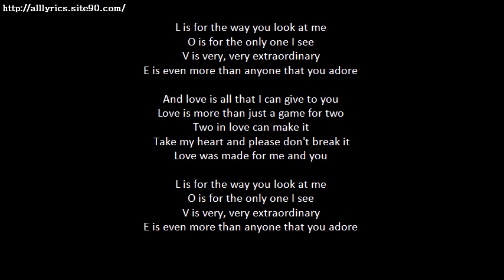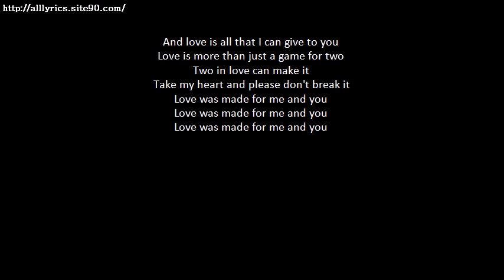DIANA KRALL L O V E Lyrics